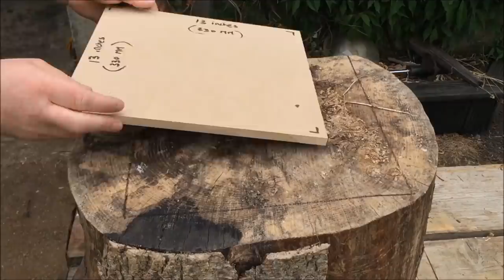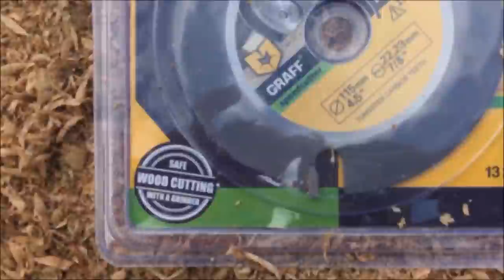DIY Twisted Stool / End table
How I made a Twisted Stool / End table from a solid piece of ash. Firstly I would like to thank GRAFF for sending me some of their speed cutters to try. The blade fits into an angle grinder and while I used it mainly for shaping and grinding it can also be used for engraving, grooving, straight and cross-cutting any type of wood. or like and follow them on Facebook

There were quite a few cracks in the wood after cutting and shaping which I dont mind but I tried to have a go filling them with a colored epoxy. This was my first time doing this and I ran into a few problems. I didn't realise at the time but the epoxy I used first (seen in the video) takes 3 days to cure! This  created two problems . 1, It kept soaking into the wood and I had to keep refilling it. 2, because of the shape of the piece I could only do one side at a time and having to wait 3 days for each it would have taken a long time to do it all so I decided to try some 5 minute epoxy.  It worked OK but you will not get all the air bubbles out of the epoxy. If doing it again I would maybe try and get 90 min epoxy which give you more time to play with it and a better chance of removing the bubbles by passing some heat over it. Also I think I would try a different colour and maybe some luminous pigments.
After sanding I finished it with 3 coats of a water based satin varnish and it didn't have any problems adhering to the epoxy.

**ALWAYS BE CAREFUL WHEN USING TOOLS AND MACHINERY!**
YOU ARE IN CHARGE OF YOUR OWN HEALTH AND SAFETY!!!